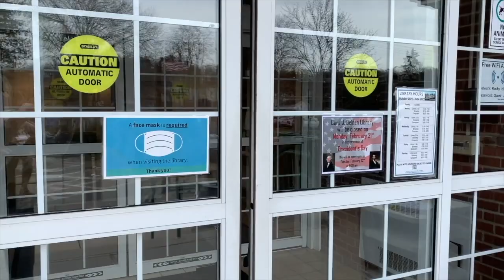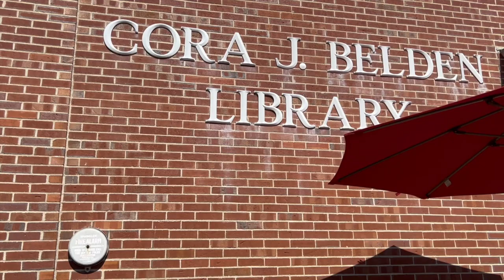SUMMER AT THE LIBRARY 2023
A LOOK AT SOME SUMMER HIGHLIGHTS AT THE LIBRARY FOR GRADES K-5